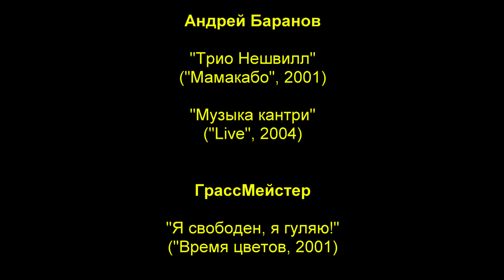2020-07-15_18 Снос промзоны на Озерной (H265 4K)